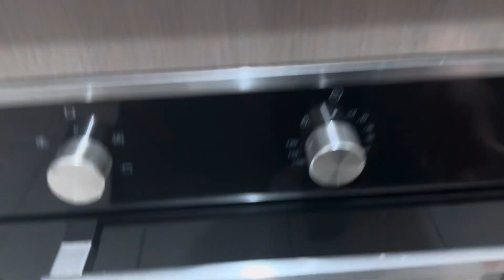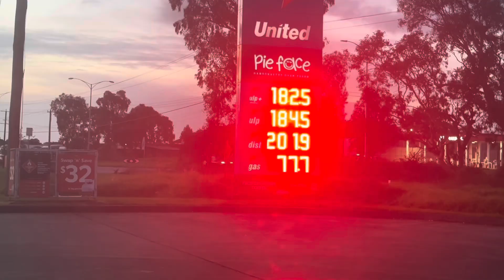How we spent Sunday☀️ Tried baking croissants || went to Gurdwara Sahib